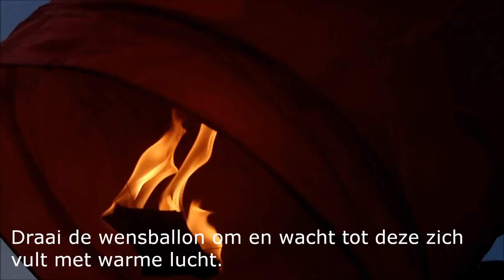Een wensballon oplaten doe je zo | XXL Wensballon.nl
Een wensballon oplaten doe je zo aangeboden door xxlwensballon onbetwist de wensballon specialist. Met een zeer ruim aanbod van wensballonnen in diverse vormen en kleuren.

Uiteraard alleen veilige wensballonnen die voldoen aan alle wettelijke eisen gesteld door de Nederlandse overheid